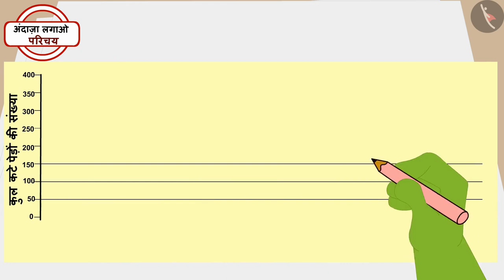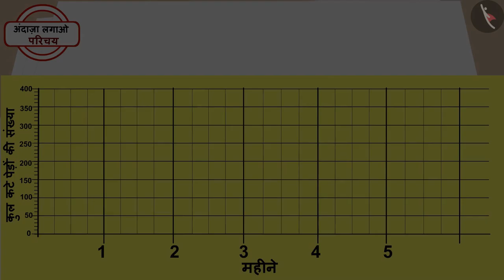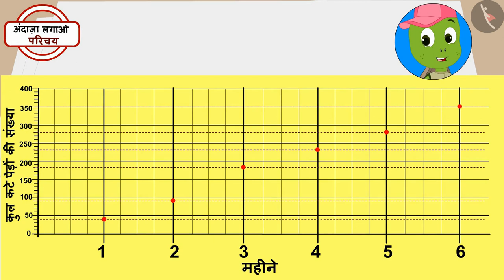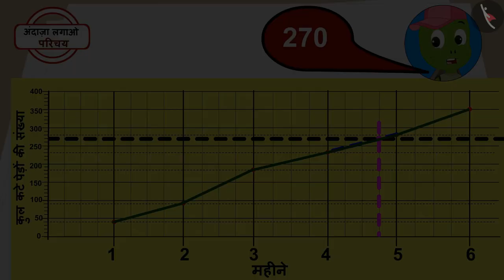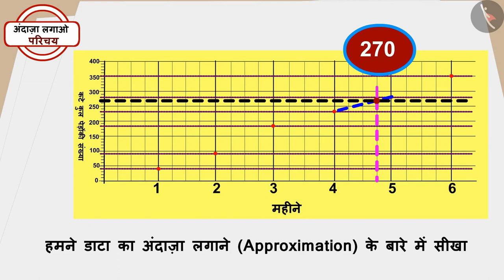आँकड़ों का अंदाज़ा | Part 1/2 | Approximation of data | Hindi | Class 5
आँकड़ों का अंदाज़ा | Part 1/2 | Approximation of data | Hindi | Class 5 | आकलन और सन्निकटन  | कक्षा 5 | NCERT | समार्ट चार्ट

Approximation of data | Estimation & Approximation | Grade 5 | NCERT | Smart charts (5)

Welcome to part 1 of Approximation of data. In this video, we will discuss the concept of Approximation of data.